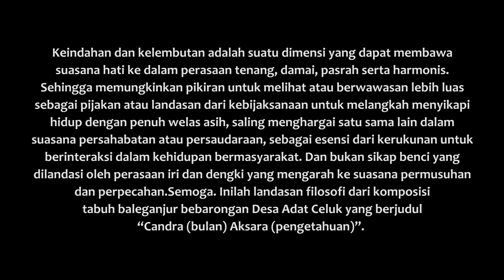"CANDRA AKSARA" BALEGANJUR BEBARONGAN SEKEHE GONG DESA ADAT CELUK. KARYA: I NYOMAN SURYADI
Candra Aksara
Keindahan dan kelembutan adalah suatu dimensi yang dapat membawa suasana hati ke dalam perasaan tenang, damai, pasrah serta harmonis. Sehingga memungkinkan pikiran untuk melihat atau berwawasan lebih luas sebagai pijakan atau landasan dari kebijaksanaan untuk melangkah menyikapi hidup dengan penuh welas asih, saling menghargai satu sama lain dalam suasana persahabatan atau persaudaraan, sebagai esensi dari kerukunan untuk berinteraksi dalam kehidupan bermasyarakat. Dan bukan sikap benci yang dilandasi oleh perasaan iri dan dengki yang mengarah ke suasana permusuhan dan perpecahan. Semoga. Inilah landasan filosofi dari komposisi tabuh baleganjur bebarongan Desa Adat Celuk yang berjudul “Candra (bulan) Aksara (pengetahuan)”.

Karya: I Nyoman Suryadi
Audio Recording Crew:
1. I Gusti Agung Bagus Tri Saputra
2. I Wayan Eka Budiartha
3. Ni Nyoman Srayamurtikanti
4. I Wayan Eka Putra Udyana
Videografer:
1. I Wayan Prama Wedanta
2. I Kadek Wijanegara
Penanggung Jawab: Kelihan Sekehe Gong Desa Adat Celuk
1. Wayan Balik Bratayana
2. I Made Sudirka
Nama Penabuh:
1. I Nyoman Suryadi
2. Komang Suarmana
3. Nyoman Bagia
4. Made Widarma
5. Ketut Juniarta
6. Wayan Darmayasa
7. Kadek Kariana
8. Ketut Margawa
9. Ketut Suryadana
10. Kadek Agus Asmara Putra
11. Komang Yasona
12. Kadek Pande Sucipta
13. Wayan Subaya
14. Kadek Wilaga
15. Kadek Widarma
16. Wayan Sudiarta
17. Kadek Paris
18. Puskara
19. Nyoman Suartika
20. Komang Suparta
21. Ketut Suparna
22. Ketut Mara

Loc. Pura Dalem Desa Celuk, Sukawati, Gianyar